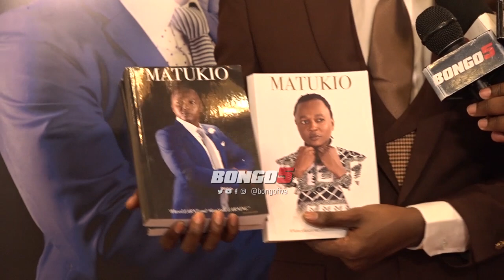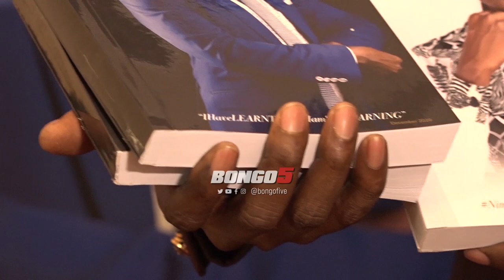MOTIVATIONAL: MTANZANIA ALIYEFANYA KAZI 'UN' AKIWA NA MIAKA 24 TU, KAMPUNI MOJA NA R KELLY ASIMULIA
SIMAMIA NDOTO ZAKO, USIKATE TAMAA, DUNIANI UMEKUJA KWA SABABU - MATUKIO CHUMA, KIJANA LIYEFANYA KAZI NA SHIRIKA LA UMOJA WA MATAIFA AKIWA NA MIAKA 24 TU AZINDUA KITABU, SIMULIZI YAKE UTAIPENDA.

Kijana wa Kitanzania aliyefanikiwa kufanya makubwa katika maisha yake akiwa na umri mdogo kabisa anayejulikana kwa jina la Matukio-Amani OleAfrika Aranyande M Chuma leo hii amezindua rasmi Vitabu vyake viwili vinavyozungumzia maisha yake kwa lengo la kuhamasisha Vijana wa Tanzania kutokata tamaa kwenye maisha na badala yake kuishi katika ndoto walizonazo kwakuwa kila kitu kinawezekana kwenye hii Dunia.

Matukio-Amani OleAfrika Aranyande M Chuma amesimulia namna alivyopitia changamoto za maisha kwa kupoteza  wazazi wake wote wawili katika umri mdogo lakini amefanikiwa kupiga hatua kubwa kwenye maisha yake kutokana na kusimamia ndoto zake.

''Kuwa na ndoto kubwa, mimi nimefanya kazi kwa mara ya kwanza na Shirika la Umoja wa Mataifa nikiwa na umri wa miaka 24, kuna mtu ataweza kufanya kazi hata akiwa na miaka 18. Ni wakati sasa kwa kijana wa Kitanzania asiwe na mamb yasiokuwa na maana tuwe mfano ambao utasimama na kuonyesha kwamba inawezekana.''- Matukio-Amani OleAfrika Aranyande M Chuma

''Nimempoteza mama yangu nikiwa na miaka 9 na baba nikiwa na miaka 19 matukio ambayo yaligusa moyo wangu na uwepo wangu hapa duniani,.. Nimeshinda taji la Mr University Tanzania nafasi ya kwanza na kwa duniani nikashika nafasi ya pili.''

''Niliingia tano (5) katika mashindano ya vipaji duniani, nimeingia fainali katika Kampuni ya uandishi aliyokuwa anaimbia Msanii R Kelly nchini Marekani, uandishi wa nyimbo au utunzi. Mchapisho wa Mashairi katika mtandao wa Amazon na kuweza kufikia ndoto zangu katika umri mdogo.'' amesema Matukio Chuma